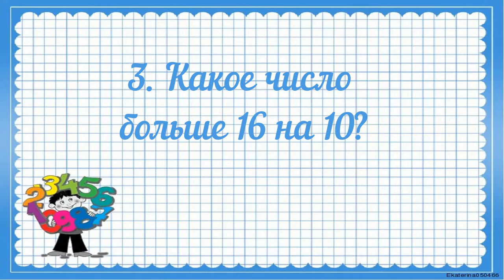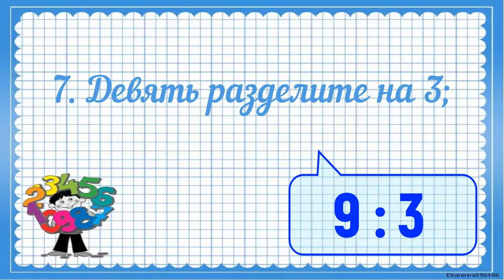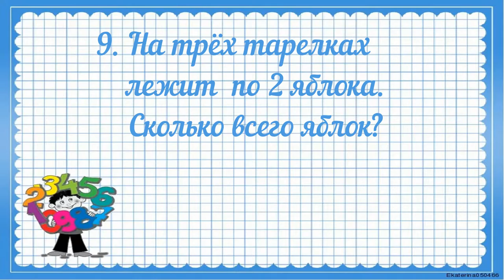Каникулы с пользой. Математический диктант с подсказками 3 класс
Проводим каникулы с пользой и пишем математический диктант с теми, кто идёт в 3 класс.